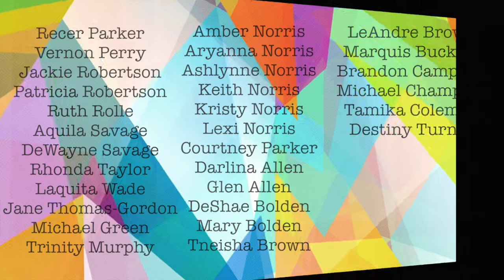New Year's Eve Celebration Announcement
This video is about New Year's Eve Celebration Announcement